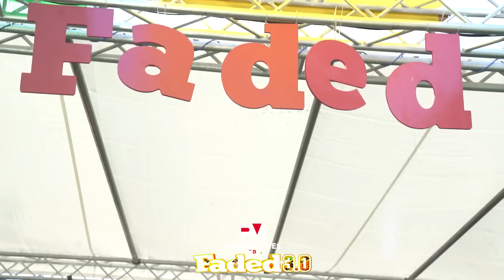FADED 3.0| Interviews On Spot of The Promoters, Entertainers & Patrons| Perspectives Media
This is Perspectives Media's review/ wrap up of FADED 3.0. We interviewed Sweet Sister Sensia, Blackstone Family, Street Vybes Sounds, Mali and Ziko, Chubby of Kollision Band, Sparry of Hell Fire International and many patrons at FADED 3.0.

Perspectives Media Socials: Instagram Facebook For Top Quality beats like those used in Perspectives Podcast